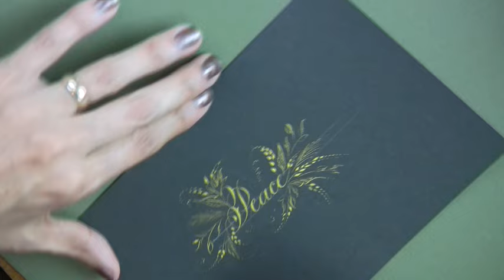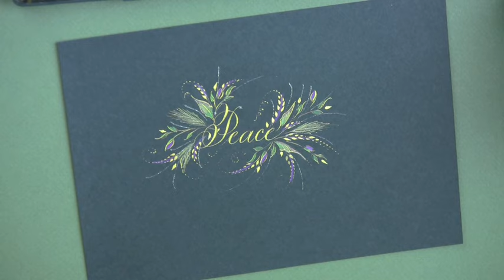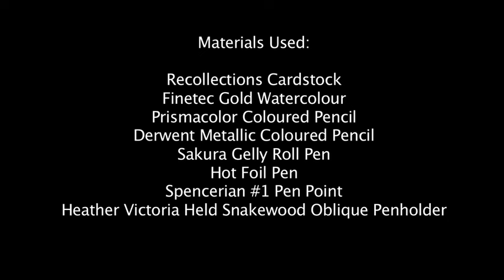Peace - Heather Victoria Held 2013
A Festive Offhand Christmas Flourish by Heather Victoria Held